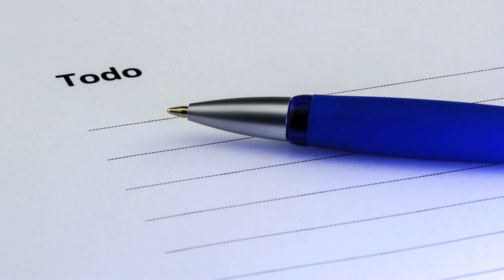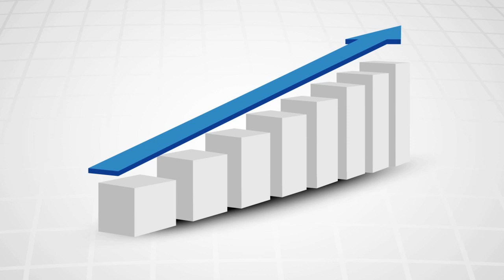John Carver - "Back to Back Cs"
In February 2018 I wrote, in my weekly email, "Back to Back Cs."

In this short video I share "Back to Back Cs."

If you, or someone you know, were told that you/they are just "average" and won't achieve much in life watch this short video.

Part of what you will hear include:

"There is something to be said about people who look back at their mediocre results and use them as a stepping stone instead of an excuse or a roadblock to future success. These people leverage their struggles and lack of results to push them forward instead of holding them back.

There is a common thread throughout the lives of so many people who became successful. They didn’t allow the negative opinions of other people distract them from their passion in life."

If you would like to receive my weekly inspirational and motivational emails (blog) you can sign up by going to: